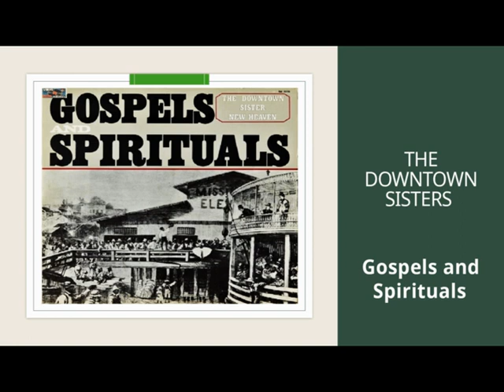The Downtown Sisters - New Heaven - Gospels And Spirituals - Lp